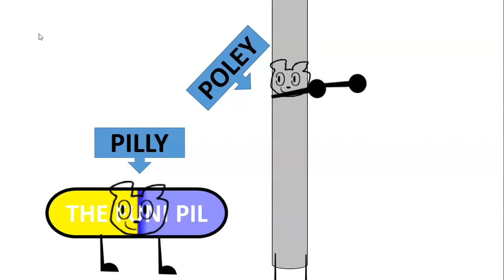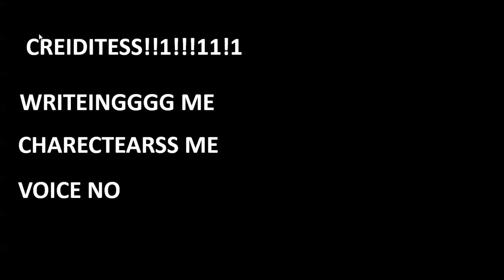CAAAABOS 2: "Recovrevy Centre"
this is meant to be bad, ok